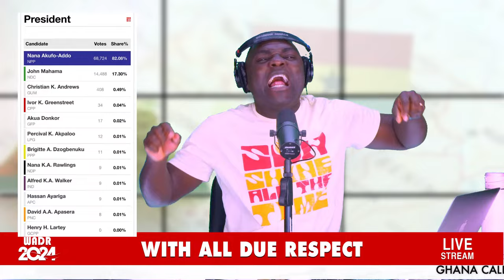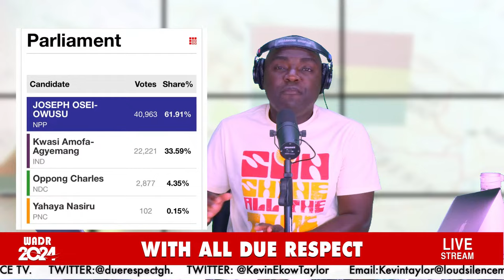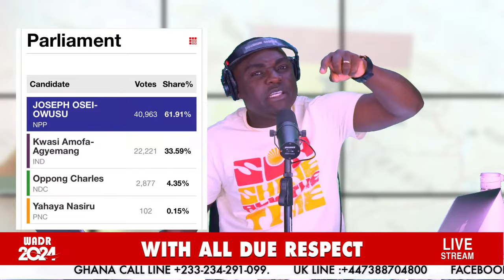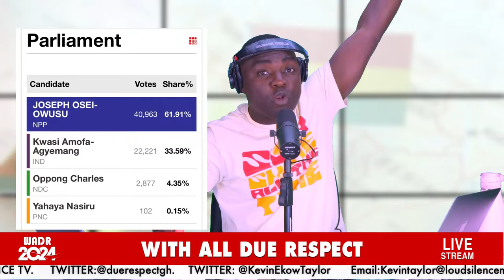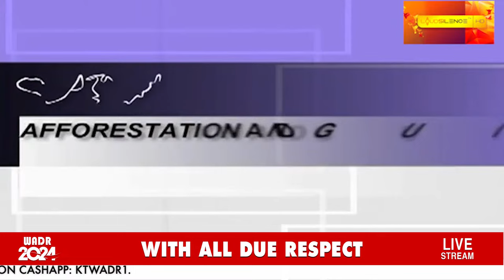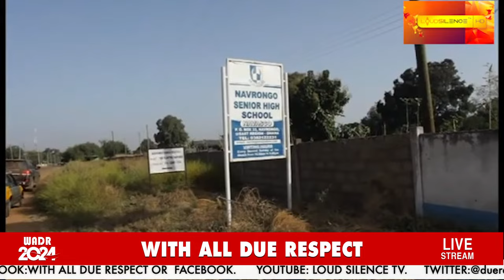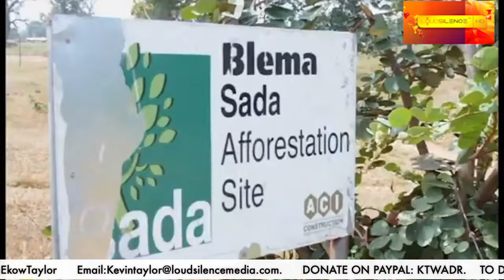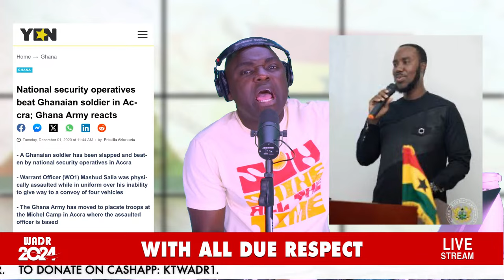FRIDAY MIXED BAG